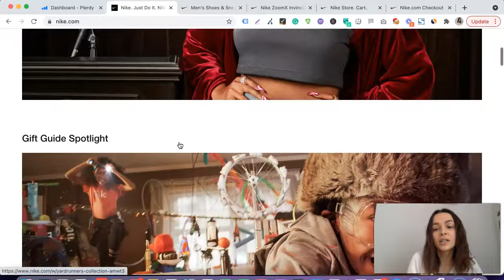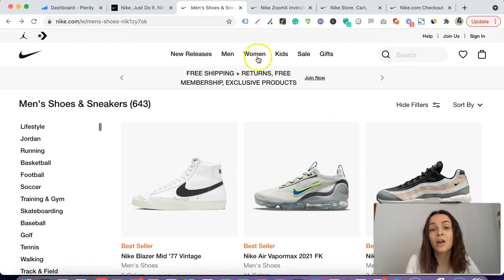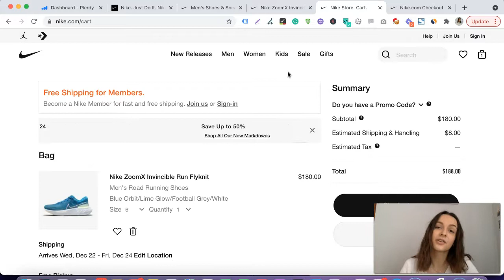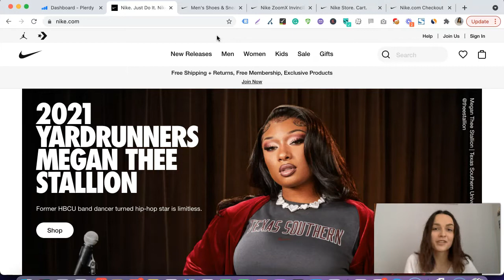UX best practices 😍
Hi there!

My name is Marta, I am a Marketing Manager, and in this video, we will explore the types of pages that need to be analyzed in online stores.

Not a secret that a well-optimized website is the key to success in eCommerce. Online customers can't touch the product, try an item on, or use the item before buying. So their decision-making process is based on their experience on your website. You need to streamline users' paths to products by providing clear, differentiating product information at all levels - from the homepage to the checkout page.

And the heatmap is sth that can help you perform UX testing and find the elements that are not getting clicks, but they are important or the elements the users click on but are relevant or clickable.

Let's check the most important pages which you should analyze:

I will have those pages open in a separate tab and open when talking about them

Welcoming and Informative Homepage - Your homepage must communicate who you are, and should expose the main product offerings and enable users to start shopping.

Check the clicks on this page to define where users most offer to go after they land on the home page. Check the scroll depth to identify the parts of the page where you should place banners with CTAs, forms, and other promo materials.

Category Page - Navigational options and product categories need to be clear, with labels that make sense to users on their own, as well as in relation to other options on the site.

A good category page must include filters, pagination, high-quality images.

For mobile devices, try to make the page not very long, so the users don't have to scroll a lot. And also, remember that hovering is not available for mobile.

Product Page - The product page, or product detail page, is where users decide whether and what to buy. The page must include complete product information, educating and informing the user about the product straightforwardly.

Check if users have no problem with checking image(s) price, product availability, enlarging images, or adding products to the cart

Shopping cart and Checkout page - often combined. Analyzing those pages can help you drastically improve the abandonment rate because most users bounce on these steps. An insight into the user behavior on the cart and checkout pages can understand what's working and what's missing.

There are also additional pages like services and blogs. You should also consider them as part of the funnel for some users. Build the UX testing based on the structure of your website, but remember about the most important pages.

In the next videos, we will be discussing the specific elements and what decisions you can make based on the click amp or scroll depth.